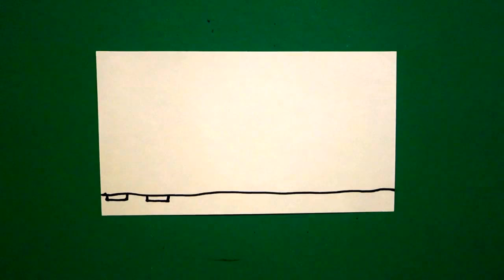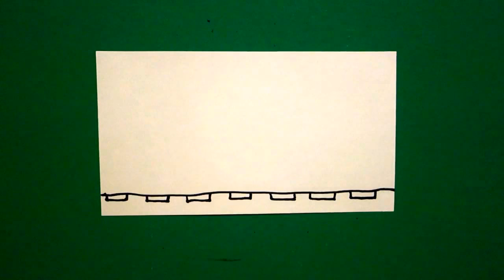Let's Draw a Train!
Easy to follow directions, using right barin drawing techniques, showing how to draw a train.